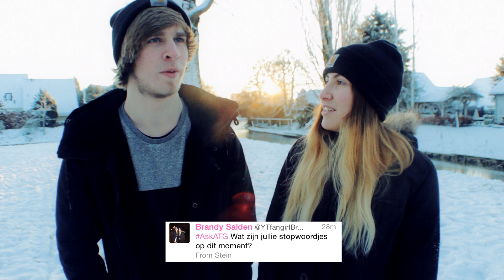SNEEUWBALLEN GEVECHT?! - Ask Allthesegamez - Part 3